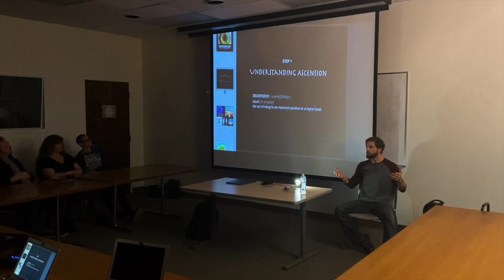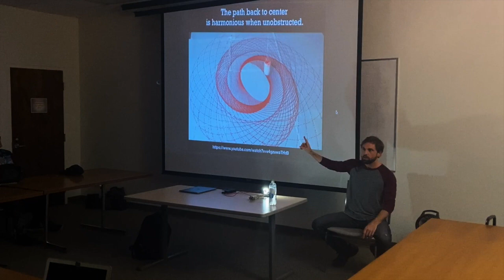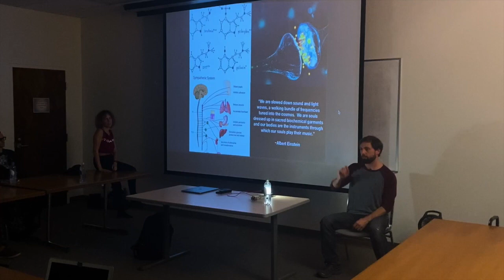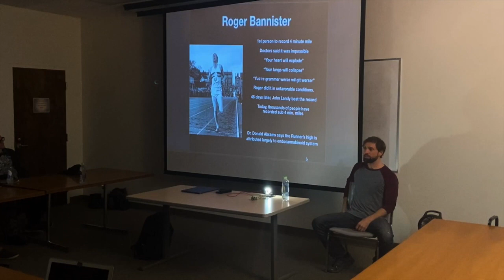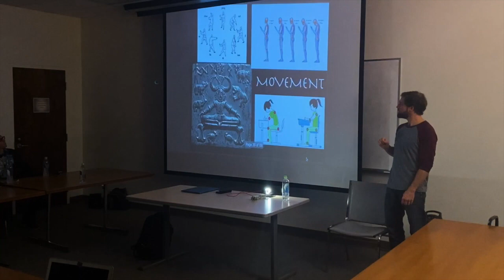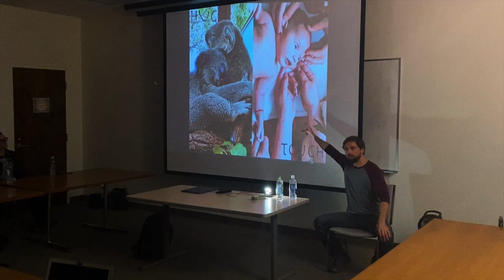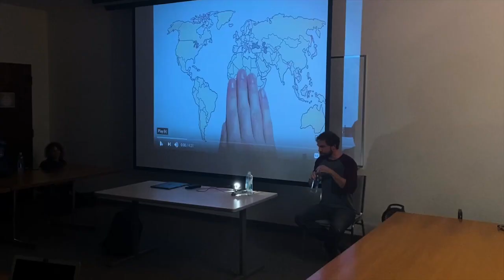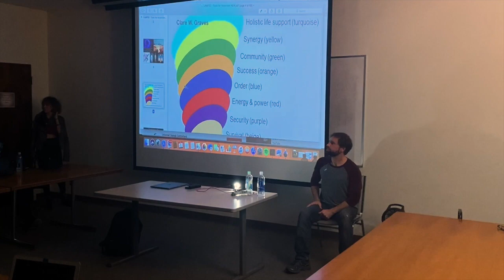LAMPS - Ben Stewart - 02/02/2020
Psychedelica: Tools for Ascension!

Ben Stewart:

In this presentation I take the audience into my best understanding of “the story of psychedelics”. The old story from the old world, the recent story from prohibition, the Now story with new science and burgeoning new concepts and the New Story about where it looks like psychedelic experiences are heading (DMTx, Endogenous psychedelics, quantum consciousness, microdosing for human optimization). I conclude with the importance of storytelling and art in this NEW world where misinformation lives in all sciences, media, politics and philosophies. In this world, only the artist, such as the filmmaker, is capable of reaching into the intellect, belief structure, style preference, emotional and relational intelligence all while aiming to entertain and spin stories.

In this NEW world, by integrating timeless story-science structure to brand new combinations of topics and styles, film work can act nearly as its own mind-manifesting psychedelic.

“The artist’s task is to save the soul of mankind; and anything less is a dithering while Rome burns. Because of the artists, who are self-selected, for being able to journey into the Other, if the artists cannot find the way, then the way cannot be found.”
― Terence McKenna